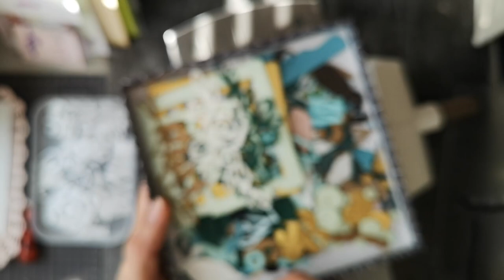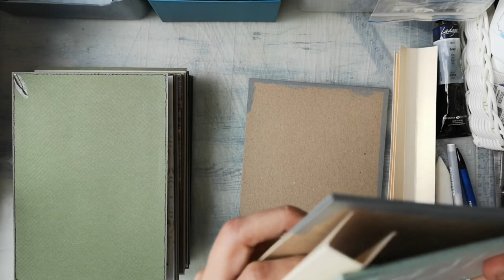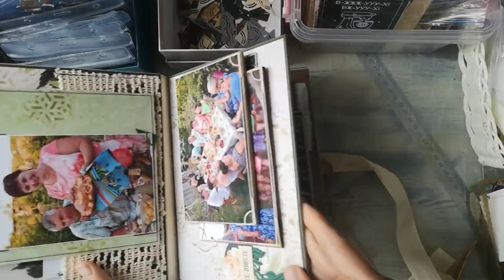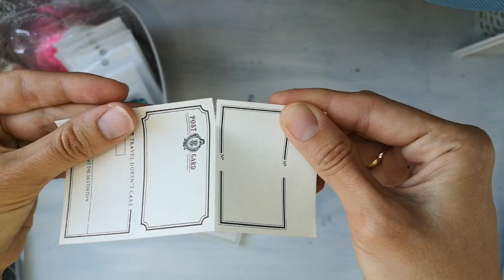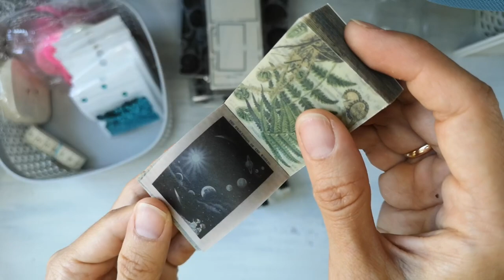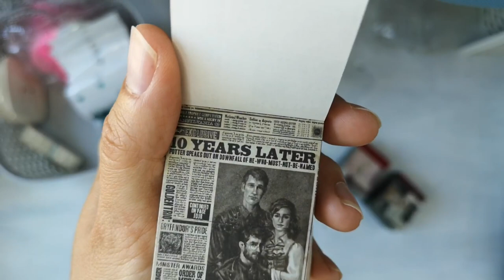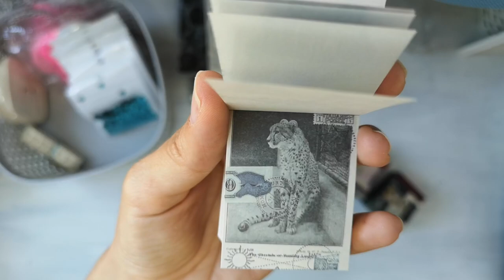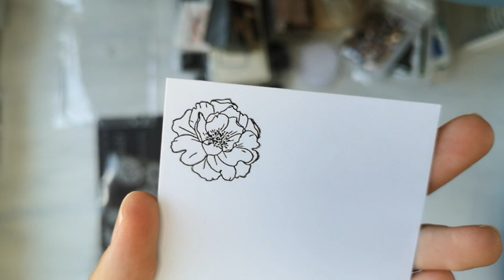ВЛОГ. Альбом. Процессы. Перекраска балкона. Товары с AliExpress. Скрапбукинг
Привет, привет мои хорошие! Всем вам очень рада🤗 Спасибо что зашли на канал и смотрите это вилео😊 Я к вам с новым ВЛОГом. Немного процессов, перекраска рабочего места (балкона), альбом в подарок и немного интересных товаров с али.

Пайетки разноцветные

Пайетки голубые матовые

Винтажный мини-блокнот

Ещё винтажный блокнот

Блокнот с бумажными листочками

Блокнот с журналингом

Пайетки матовые зелёные

Ножи мини-солфетки

Папки для тиснения

Хлопковая лента

Хлопковая лента с рисунком

Пайетки мелкие прозрачные

Молд рамка

Молд птички